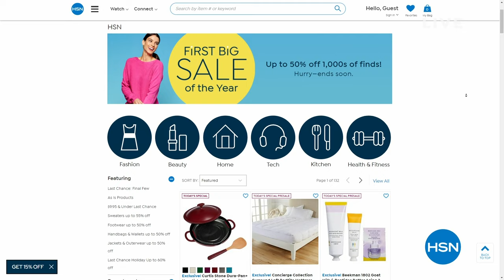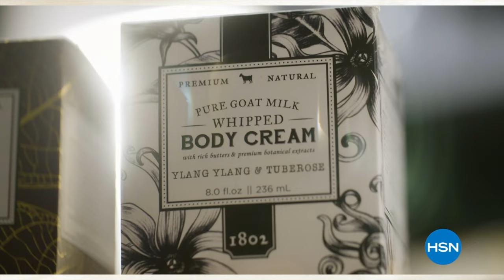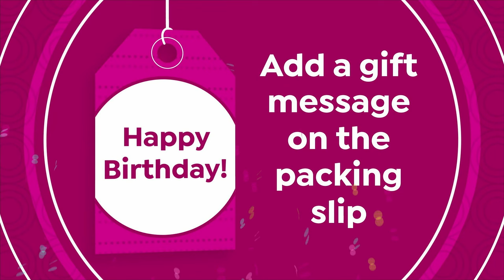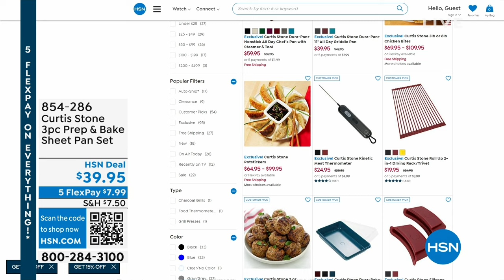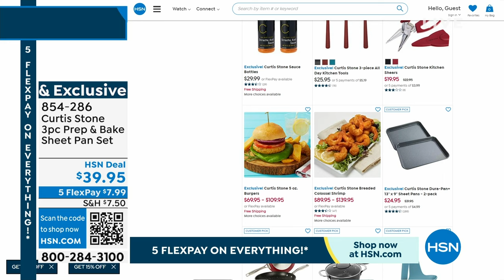HSN | Chef Curtis Stone 01.13.2024 - 05 PM